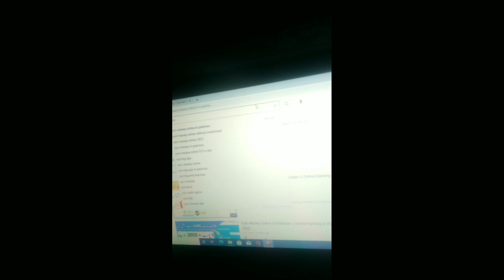Data Entry | THORI SE LETY HAIN..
Hi dosto..
My name is Hassan Bin..

I'm starting my YouTube channel February Today with this vlog.